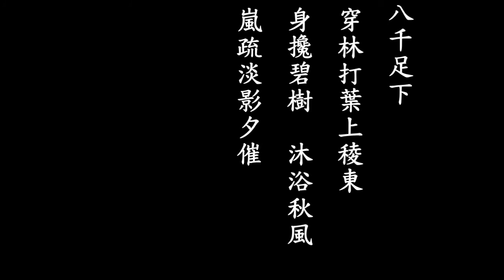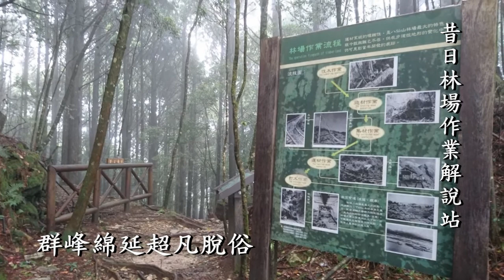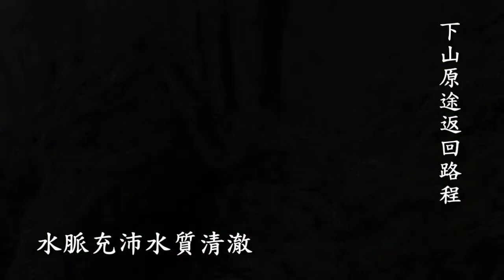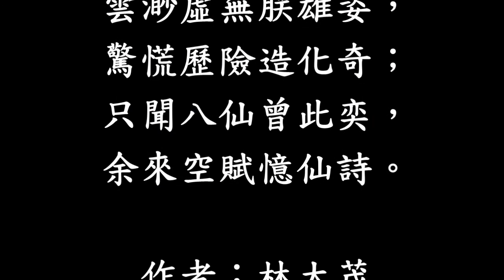谷關七雄 八仙山 （松鶴線）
八仙山
踏行松鶴千百回轉遇毒蜂
繞之路，抵雲蜂。
秀林緩谷翠蒼穹，重山懷抱，七雄為首。

八千穿林打葉上稜東。
身攙碧樹，沐浴秋風。
嵐疏淡影夕催蹤。
回敬山神，行禮鞠躬。
                         林大茂

八仙山 (谷關七雄老大)
八仙山是台灣過去重要林場之一，步道上留有許多伐木遺跡，平整的林道即是當年連輸木材的鐵道。
步道狀態
里程 ：單程6公里
步道型態 ：必須折返
海拔高度 ：2366公尺
高度落差 ：1377公尺
路面狀況 ：石階、山徑
最適季節 ：四季皆宜
路程規劃：一日遊